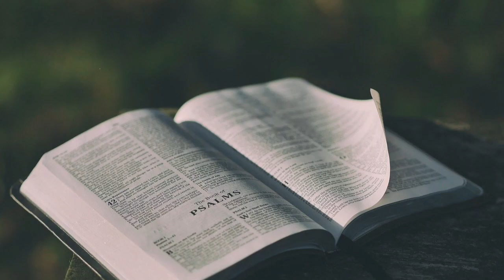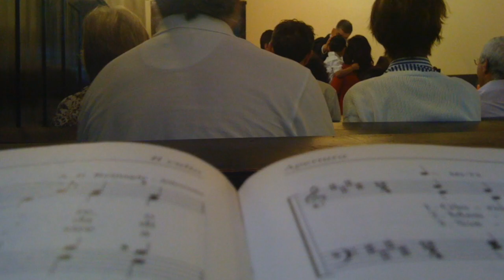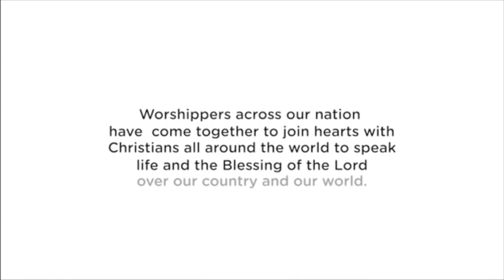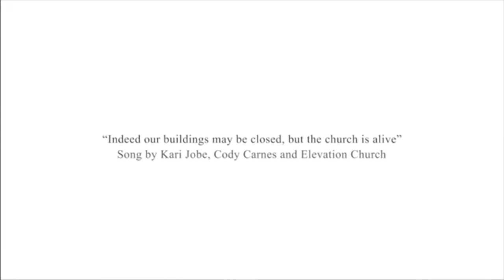Culto evangelico del 21 giugno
Culto del 21 giugno 2020 a cura della Pastora Anne Zell - Chiese Valdesi e metodiste